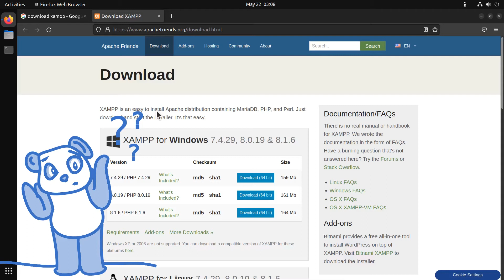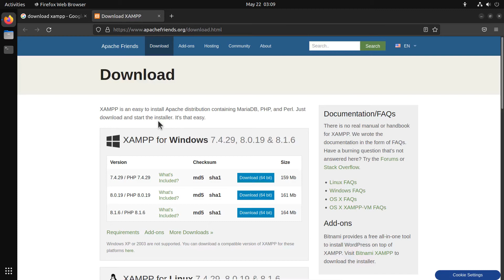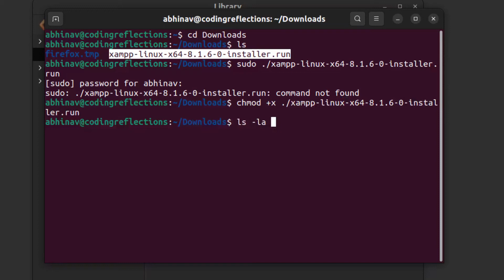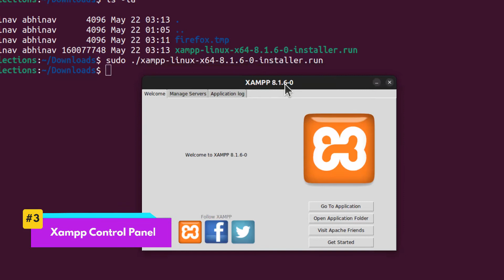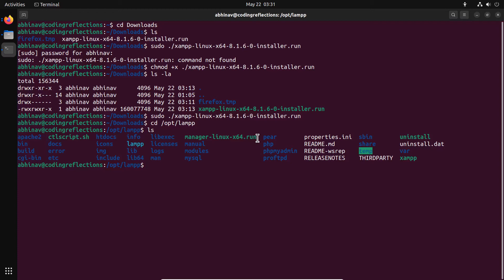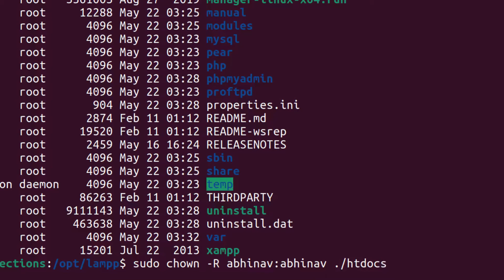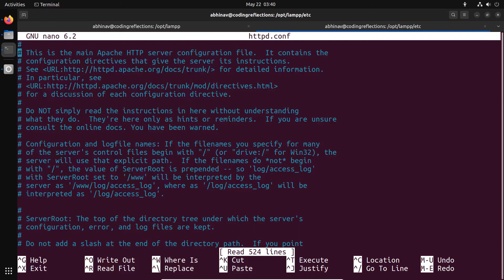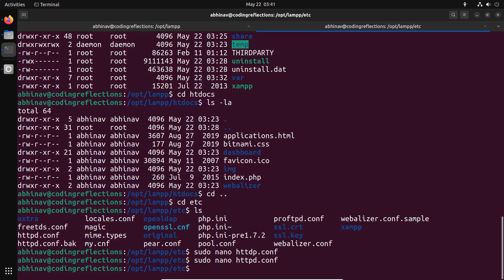How to Install Xampp in Ubuntu 20.04 (Linux LAMP stack localhost)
This video shows how to install the LAMP (Linux Apache MySQL PHP) stack in Ubuntu using XAMPP, a cross platform software package to create localhost PHP development environments.

This video is based on my personal experiences and knowledge. There is no guarantee that the information shared is 100% accurate.